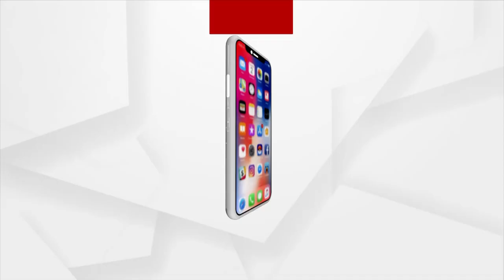ଆସନ୍ତା କାଲି ବନ୍ଦ ରହିବ "ମା" ଙ୍କ ଦର୍ଶନ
କୋରନା ତୃତୀୟ ଲହର ପାଇଁ ତାରିଣୀ ମନ୍ଦିର ବନ୍ଦ ପାଇଁ ନିର୍ଦ୍ଦେଶ ଦେଲେ ରାଜ୍ୟ ସରକାର ଓ ଜିଲ୍ଲା ପ୍ରଶାସନ ।